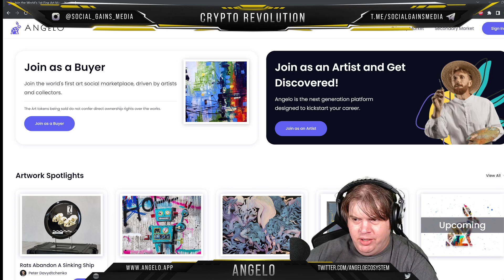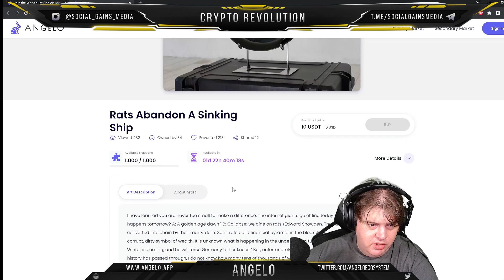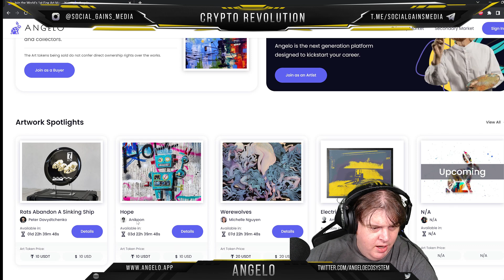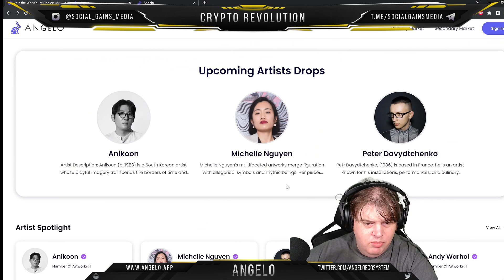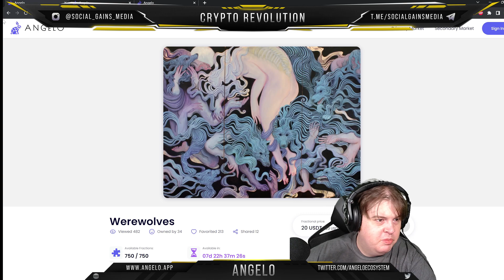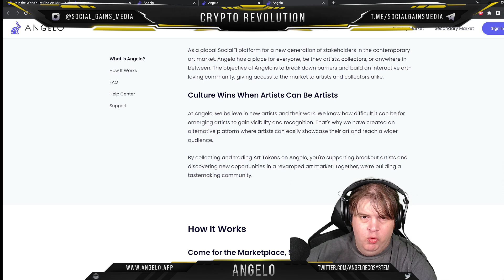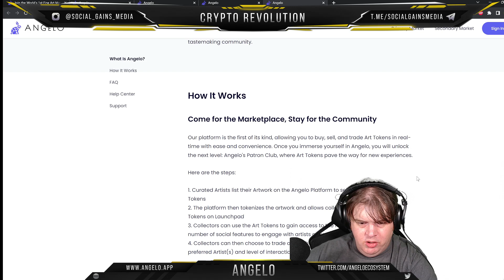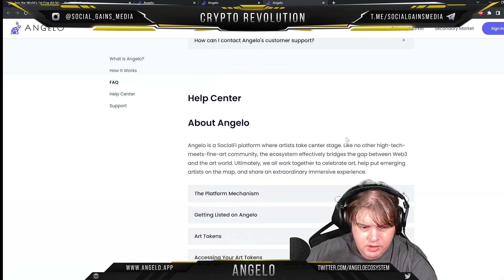Angelo | Join the World's 1st Fine Art Membership Trading Platform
🚀Angelo